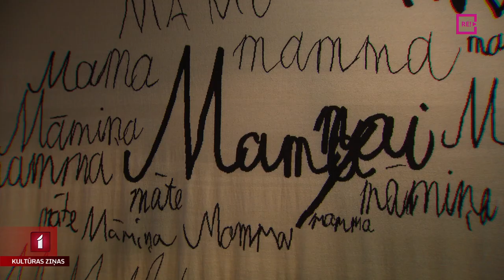Latvijas Mākslas akadēmijas diplomandu mākslas sprādziens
Šovakar tiek atklāta Latvijas Mākslas akadēmijas piektā diplomandu izstāde, kas aicina ikvienu skatītāju iepazīt un novērtēt mākslas tendences, jauno mākslinieku idejas un sasniegumus. Izstāde norit četrās vietās – gan mākslas akadēmijas telpās, gan citur. Katra vieta - ar savu raksturu un scenogrāfiju.